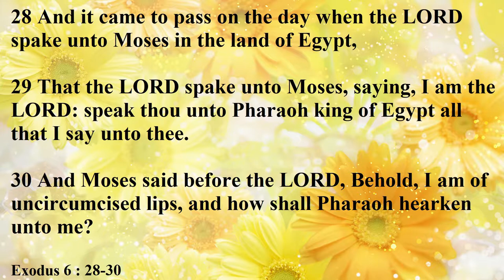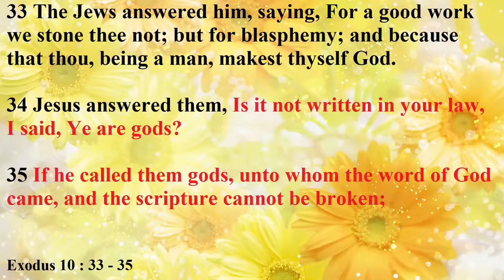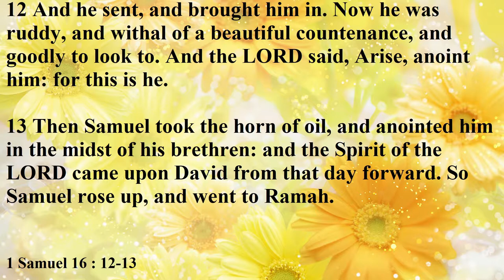God Want's to fix Head FIRST